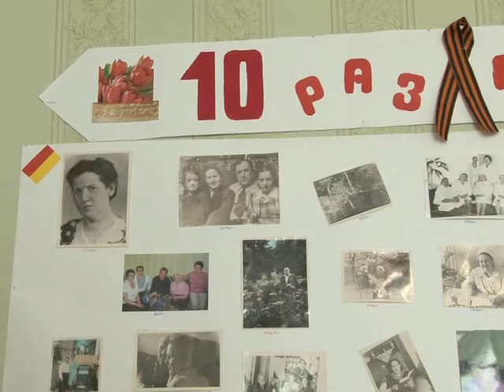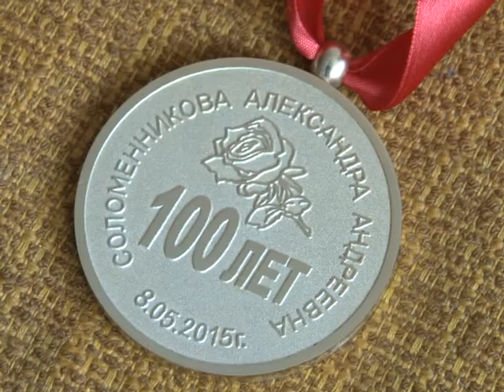Накануне Дня Победы свой вековой юбилей отмечает Александра Андреевна Соломенникова